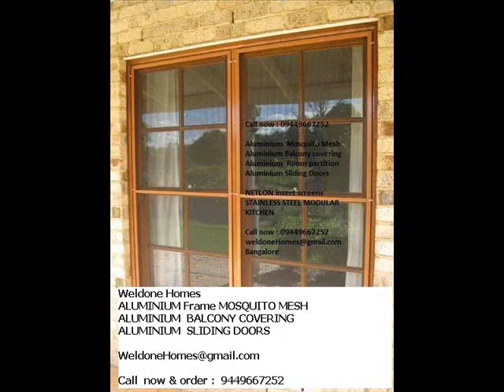APARTMENT BALCONY WINDOWS COVER - GLASS ALUMINIUM FABRICATION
BALCONY Covering
ALUMINIUM MODULAR KITCHENS
ALUMINIUM CabINETS
ALUMINIUM SLIDING WINDOWS